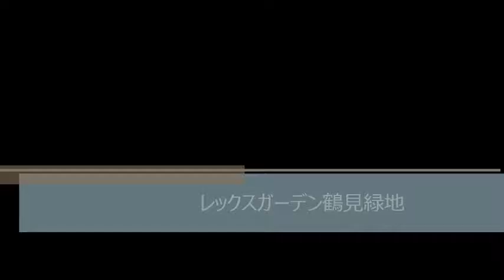レックスガーデン鶴見緑地（守口市東郷通３丁目 賃貸マンション）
レックスガーデン鶴見緑地（守口市東郷通３丁目　賃貸マンション）のご紹介動画です！
駐車場セット！！分譲賃しマンション！
日当たり良好です☆